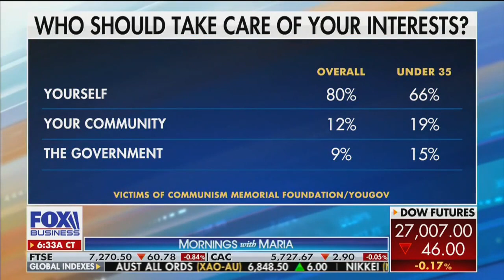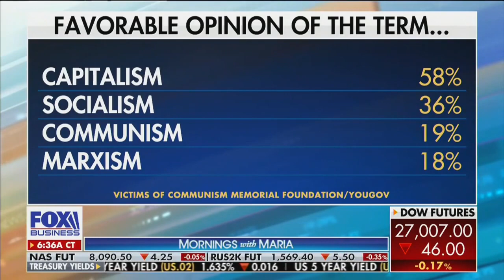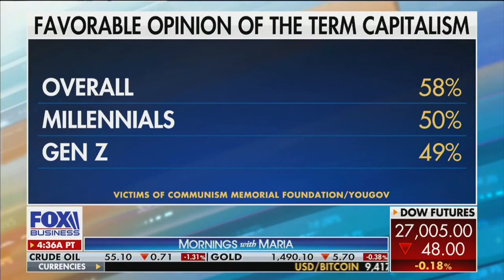70% of Millennials Say They'd Vote Socialist: Marion Smith on Fox Business' Mornings with Maria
Marion Smith, Executive Director of the Victims of Communism Memorial Foundation, joined Fox Business' Mornings with Maria to discuss VOC's new poll on US Attitudes Toward Socialism, Communism, and Collectivism, conducted by YouGov.